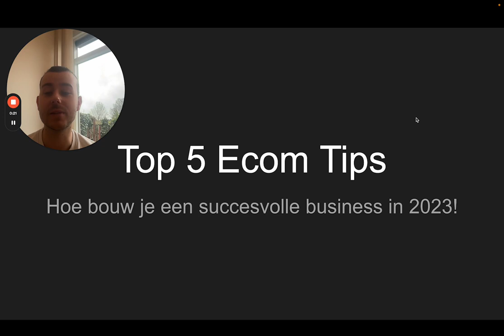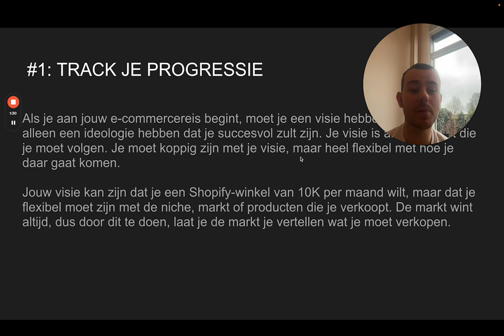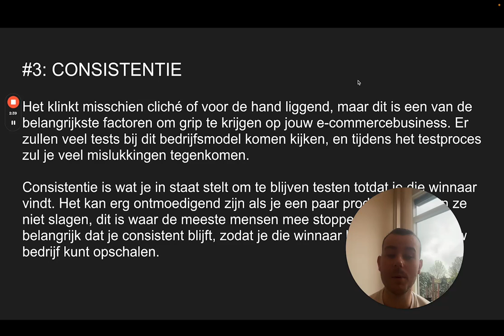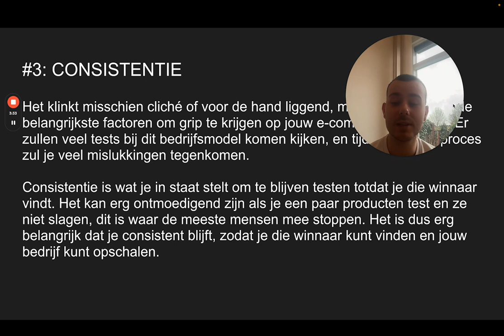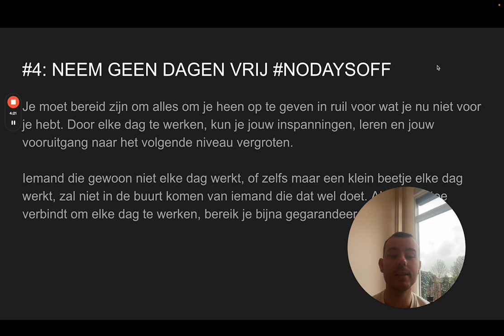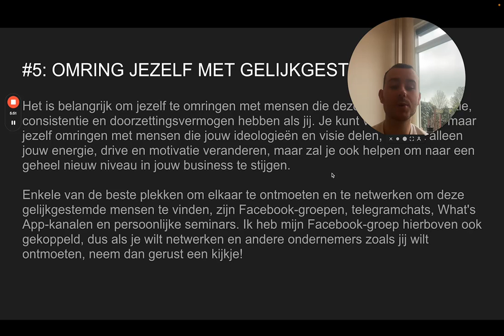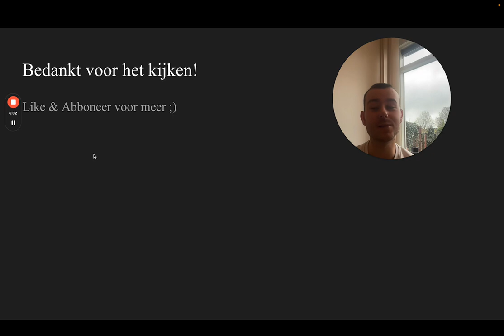Mijn Top 5 Ecom Tips Voor Q4 - Shopify Dropshipping